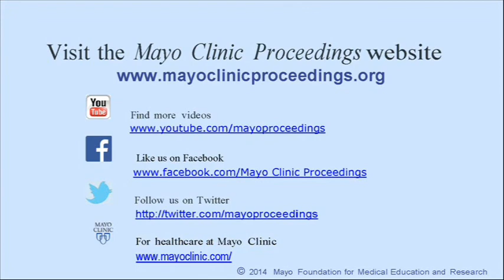Natural Disasters and Myocardial Infarction: The Six Years After Hurricane Katrina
Dr. Anand Irimpen, Associate Professor of Medicine at Tulane University School of Medicine in New Orleans, LA, senior author of this study appearing in the April 2014 issue of Mayo Clinic Proceedings, notes that the priorities of rebuilding after a natural disaster often become a greater priority over health, leading to long-term health consequences.